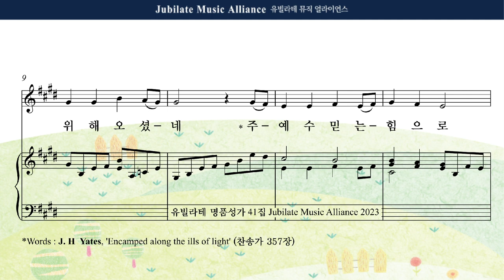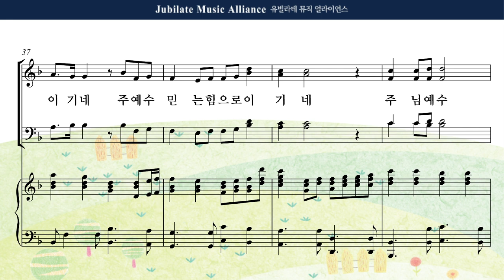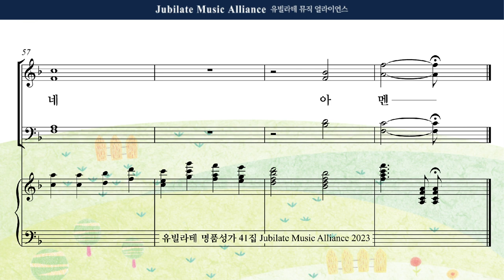[유빌라테 41집] 03. 조성옥 - 믿음이 이기네 Alto